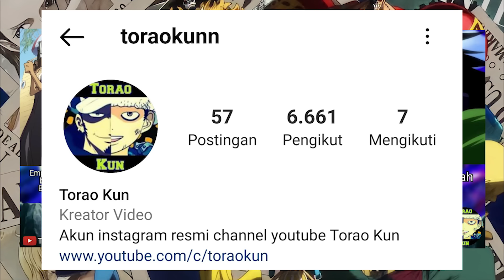AKHIRNYA OP 1125 - LUFFY MENEMUKAN BUAH IBLIS DEWA KEDUA! TERNYATA DI ELBAF ADA SOSOK DEWA LAIN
video ini berisi berbagai hal menarik pada one piece chapter 1125! LUFFY MENEMUKAN BUAH IBLIS DEWA KEDUA! TERNYATA DI ELBAF ADA SOSOK DEWA LAIN

"Shambles"